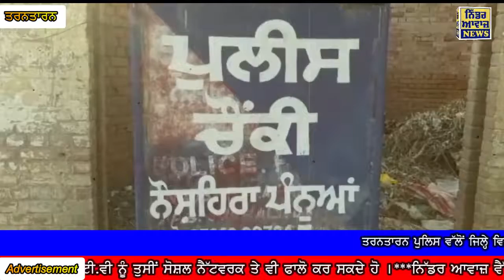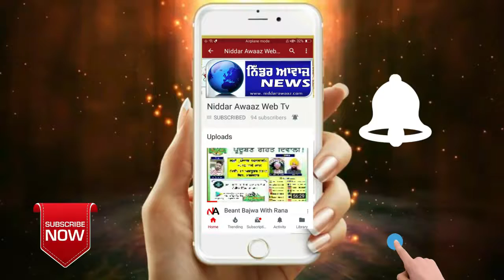ਪੁਲਿਸ ਨੇ ਰੇਡ ਕਰ 181 ਬੋਤਲਾਂ ਅੰਗਰੇਜ਼ੀ ਸ਼ਰਾਬ ਜ਼ਬਤ ਕਰ ਠੇਕਾ ਕੀਤਾ ਸੀਲ, ਕਰਿੰਦੇ ਹੋਏ ਮੌਕੇ ਤੋਂ ਫ਼ਰਾਰ